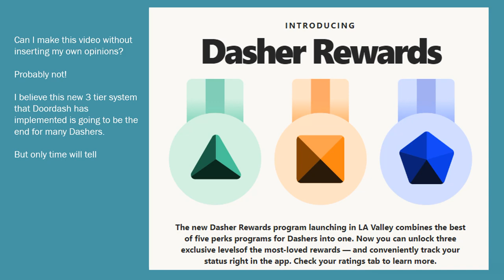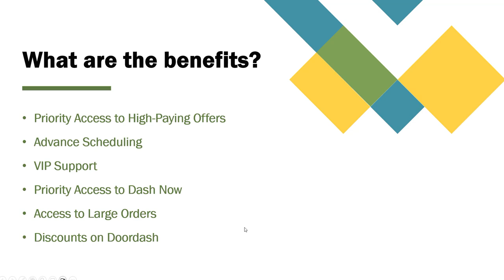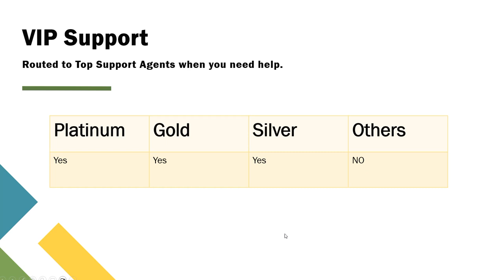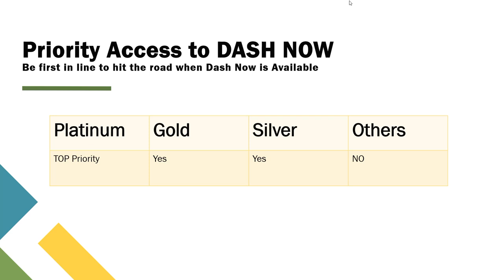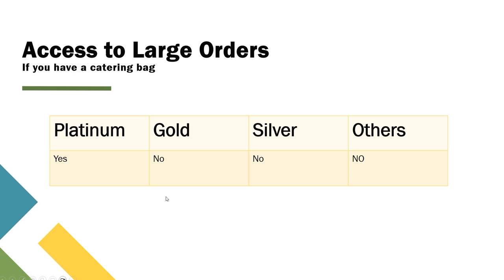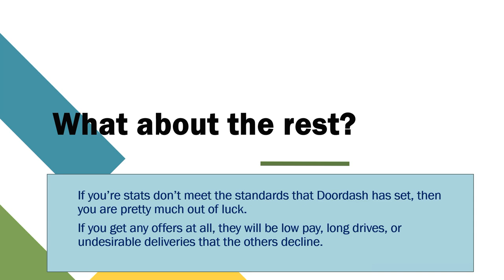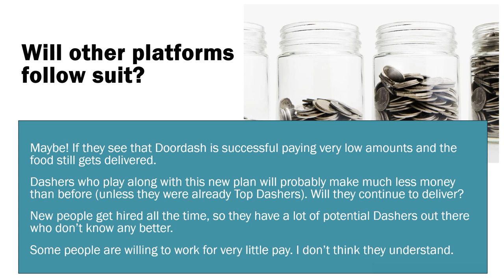Why DoorDash's New Rewards System Is A DISASTER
Doordash rolled out its new 3 Tier Rewards System.
Platinum Tier is the top tier
Gold Tier is the middle tier in Doordash's reward system
Silver Tier is the lowest tier.
What if you dont meet the standards for the lowest tier of Doordash Rewards System? You get nothing!
You must have an acceptance rating of at least 60% in order to get offers
Will this be a disaster? Will it be the end of Doordash? What will be the next 'system' rolled out?
How long before no one is delivering doordash anymore because its not worth it?